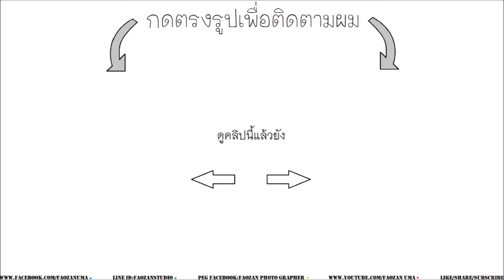Review Mi drone 4k - รีวิวพร้อมเทียบสเปคกับยี่ย้อdji